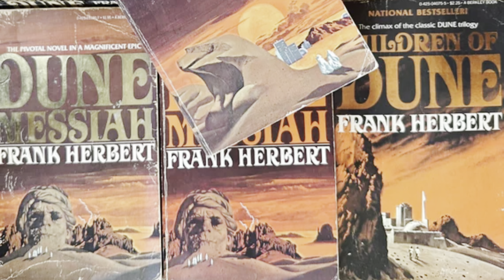Dune Part 2 Review: A New Era of Science Fiction?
My non-spoiler review of Dune: Part 2. Also, some thoughts for the future of Dune and the universe at large. Feel free to let me know your thoughts.